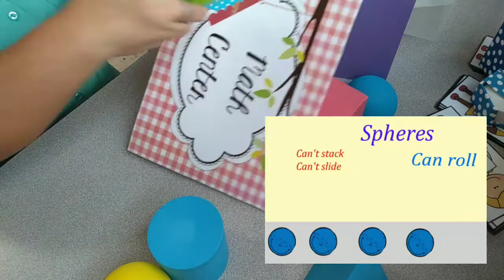The 3D SHAPES they stalk, slide and roll by adjie with the paws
I'm presenting here the 3D shapes but only 4 the cube, cone, sphere cylinder will be explained more. Showing shapes that stalk, slide and roll